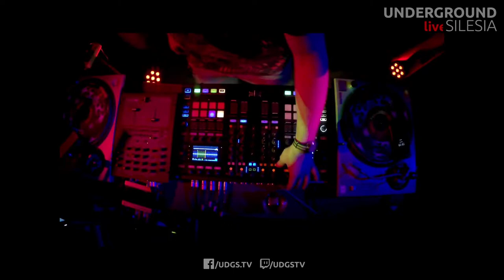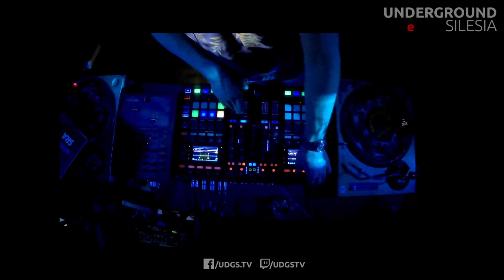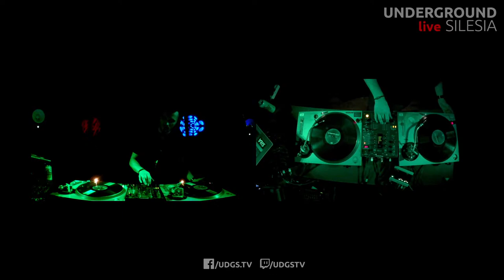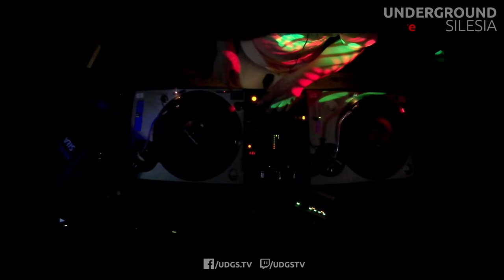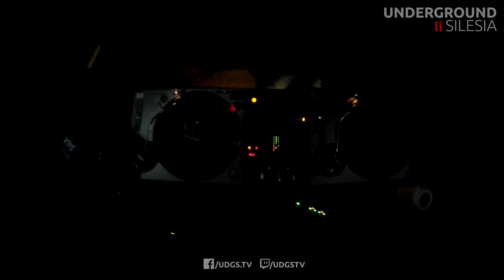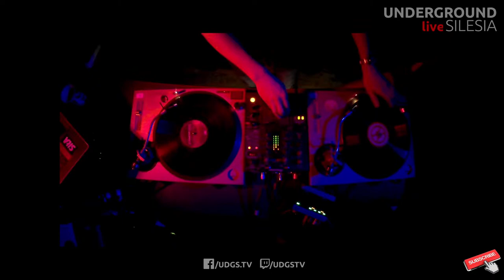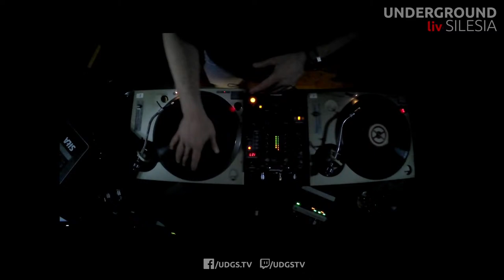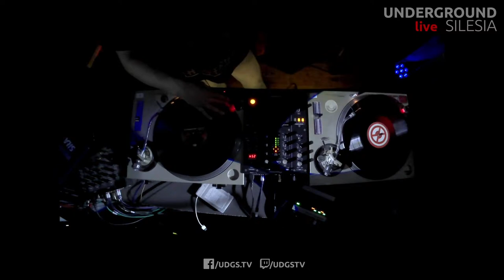UNDERGROUND SILESIA Live Sessions #004 UDGS.tv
Welcome to our new live DJ series streamed straight from Industrial heart of Poland!
Every episode we gather new DJs as well as our residents for a live DJ session.
Let's take a journey together!

UNDERGROUND SILESIA Live Sessions #004

DJs:

Dirty Mustache (Gliwice, PL)
DziQ (Gliwice, PL
Mass Miguello aka GIZD (Zabrze, PL)